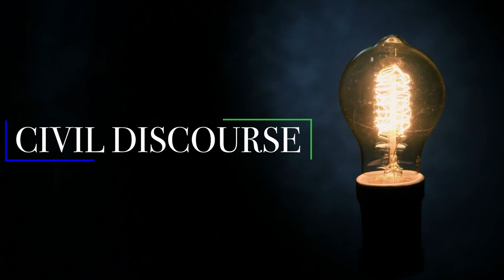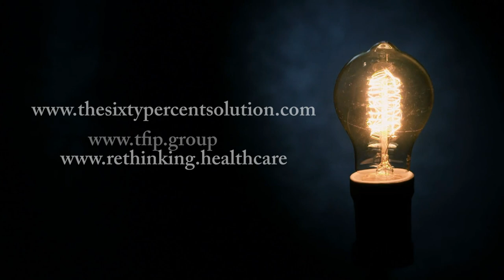Civil Discourse Ep. 40 | John Kirke - President, Healthcare Captives Division at BevCap Management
John Kirke leads BevCap Management's healthcare captive team, client services and growth strategies empowering clients to create value for their organization through healthcare benefits sponsored in stop loss captives.

With more than 30 years of experience in the employee benefits and insurance industry, John’s career includes roles in sales at the nation’s largest health insurance organization; sales, consulting and leadership at one of the nation’s largest independent insurance brokers.

An active member of the national healthcare benefits industry, John is a Health Rosetta Associate Advisor, has participated in various roles at the Council of Insurance Agents and Brokers, Self-Insurance Institute of America, Assurex Global, Denver Metro Chamber of Commerce Leadership Foundation program, Denver Metro Chamber Health and Wellness Committee and various regional and national health insurance advisory boards and councils.

John is a graduate of Drake University’s College of Business and Public Administration in Finance and Insurance. He and his family reside in Greenwood Village, Colorado.

00:00 | Welcome to Civil Discourse
01:05 | Introducing John Kirke
04:04 | How do companies get, and pay for, health insurance?
09:03 | Managing Funds to Mitigate Risk
12:17 | The Importance of Price Negotiation
16:06 | What is the resistance you see to this new model?
19:27 | Strategic Selling & Organizational Restructuring
25:36 | Conscious Capitalism
34:21 | How do great companies function?
39:59 | Advocacy for the Covered
42:40 | New Plan Procedure & Lexicon
47:04 | Q-1 What is the biggest resistance to the offer you make?
51:12 | Q-2 Is there a way for companies to incrementally implement your proposed changes?
56:23 | Q-3 What extra effort is put on HR & how is this handled?